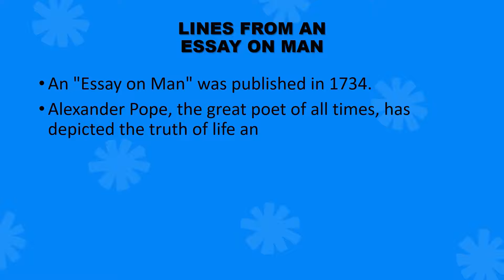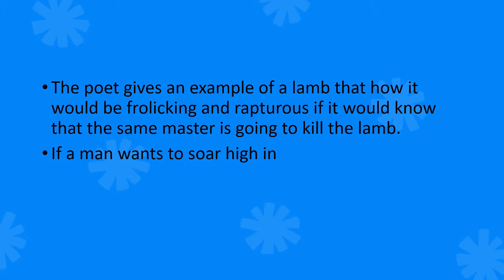Lines from an Essay on Man by Alexander Pope - HSC Part-2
Hi, In this video we will learn about a poem which each us to mourn our nature, not to mend,. A sharp accuser, but a helpless friend! Or from a judge turn pleader, to persuade.